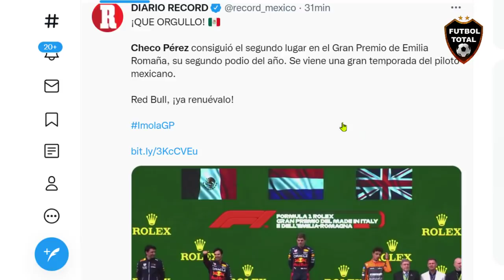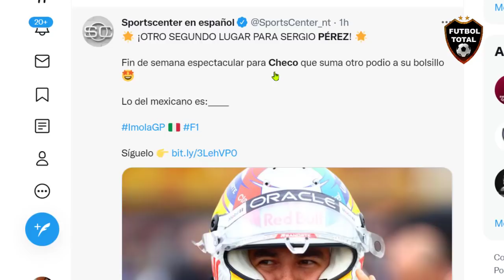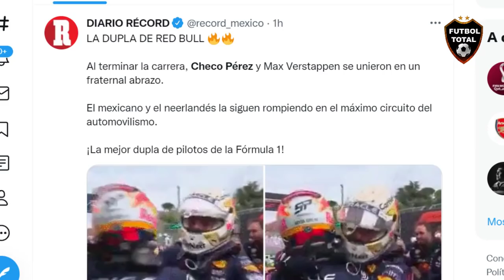ASI REACCIONA PRENSA EUROPEA a PODIO de CHECO PEREZ FORMULA 1 GP EMILIA ROMAÑA EN IMOLA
DATOS EXTRAS:

SEÑORAS Y SEÑORES TENEMOS EL PRIMER 1-2 DE RED BULL DESDE MALASIA 2016

-¡SEGUNDO PODIO CONSECUTIVO PARA CHECO PÉREZ EN LA TEMPORADA!

- En una gran carrera del piloto mexicano de Red Bull, Sergio 'Checo' Pérez finaliza en la segunda posición del Gran Premio de Emilia Romagna

- Red Bull hizo el 1-2 en el GPEmiliaRomagna 🏁

1º Max Verstappen y 2º Checo Pérez.

Segundo podio consecutivo en la temporada para nuestro Checo

- Sergio Pérez obtiene su SEGUNDO PODIO suma 18 puntos y se coloca 3° del Campeonato de pilotos.

Gran exhibición de Red Bull que hacen el 1 y 2 en ImolaGP, Lando Norris completa el podio, grave error de Charles Leclerc que termino en 6º, Sainz abandonó, así las posiciones en Formula1
1º Verstappen
2º Checo Pérez
3º Norris

¡EL 1, 2 , EL 1, 2 🇲🇽🥈!

Sergio "Checo" Pérez termina en segunda posición el GP de Emilia Romagna por detrás de su co-equipero Max Verstappen.

"El viejo sabroso" hizo una carrera de locos y profesionales de altura 👏.

- Max Verstappen y Checo Pérez se convierten en la segunda dupla con más dobles podios en la historia de Red Bull (5), por debajo de Vettel y Webber.